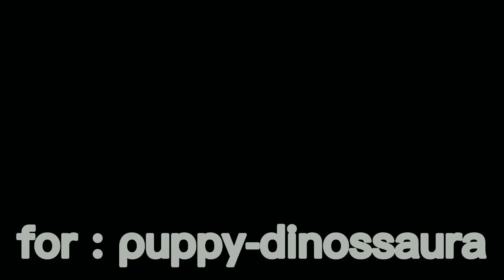💗𝙿𝚊𝚠 𝙿𝚊𝚝𝚛𝚘𝚕 𝚂𝚔𝚢𝚎[AMV]💗for:• ρuppy-dinossaura •